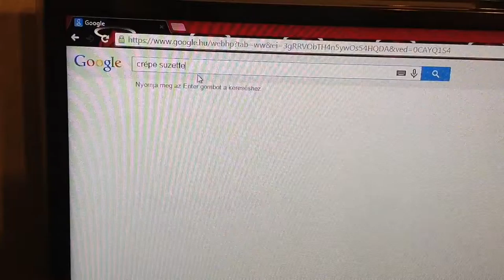La Crêpe Suzette Trailer (2014) (Hun) [HD]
A Nyersfordítás Stúdió első remekműve 2014 augusztusában a mozikban.